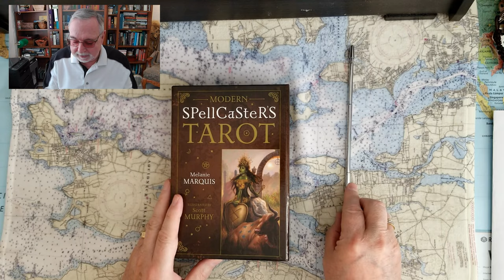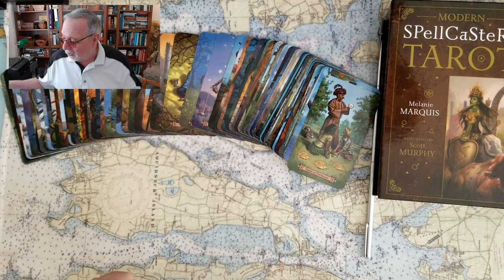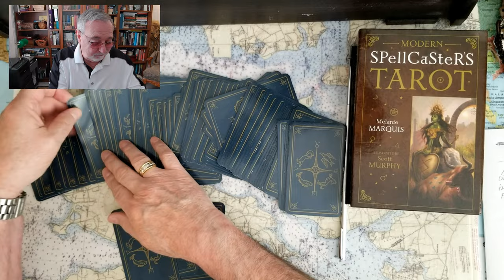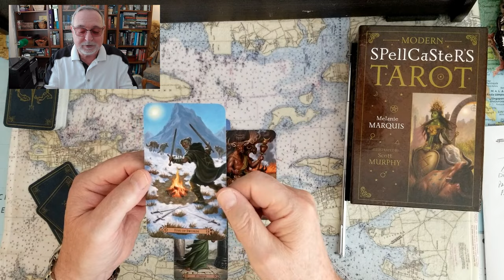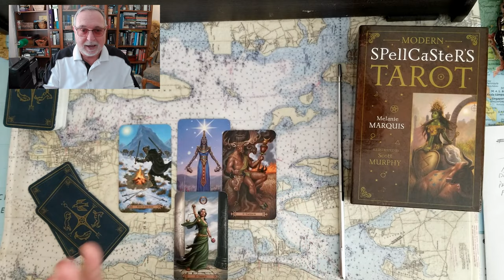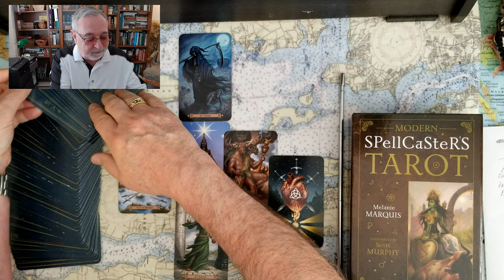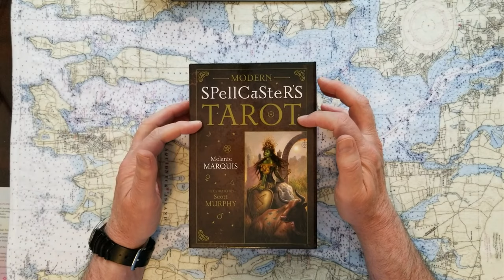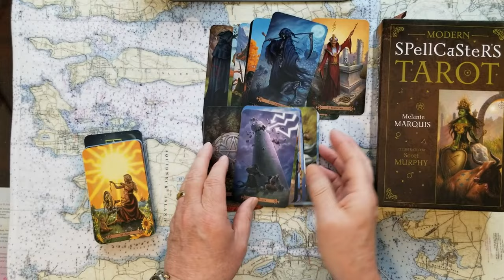Donald Trumps slow drowning death Tarot Card Reading